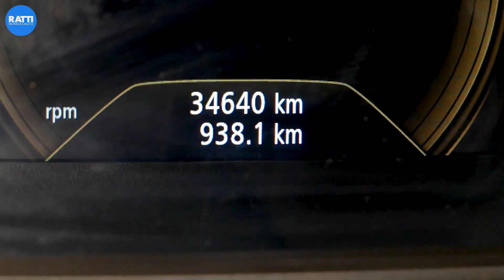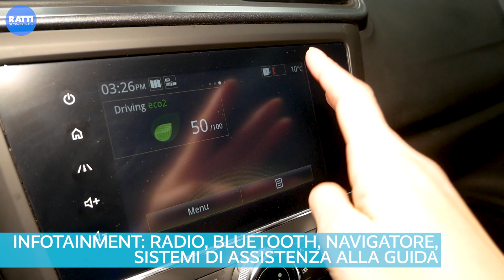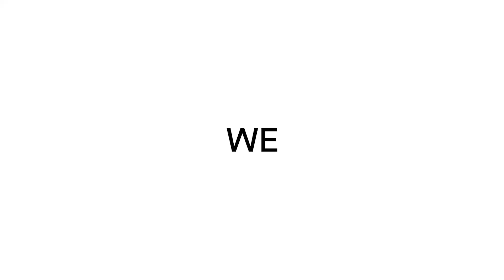RENAULT KADJAR 1.3 TCe 160CV SPORT EDITION BIANCO GHIACCIO AZIENDALE (2019) | INTERNI ED ESTERNI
Cerchi un Suv spazioso e sicuro?

Renault Kadjar, usato aziendale del 2019 con soli 34.000 km dotato di  navigatore satellitare, sensori di parcheggio, retrocamera e cambio automatico!

list=PLShRWbWeFcqHYaSda2DtLNM5jU_3QYVL7